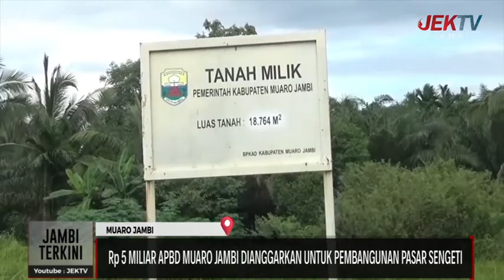Rp 5 MILIAR APBD MUARO JAMBI DIANGGARKAN UNTUK PEMBANGUNAN PASAR SENGETI